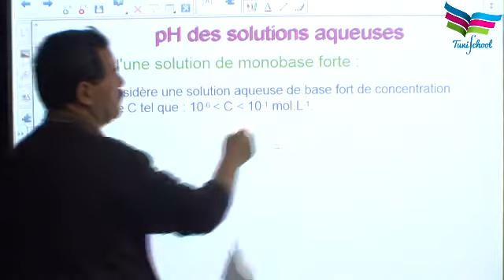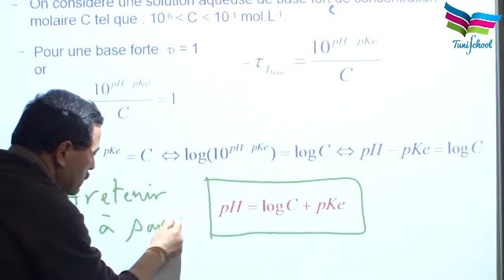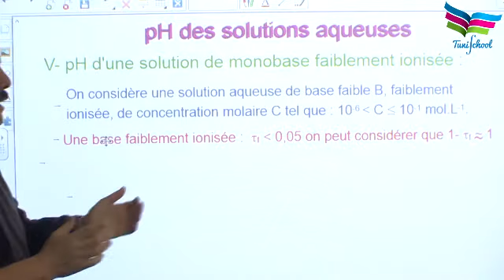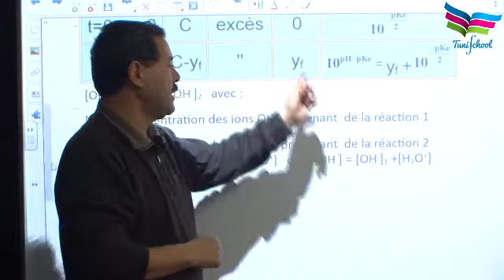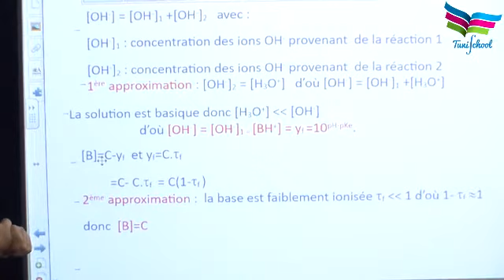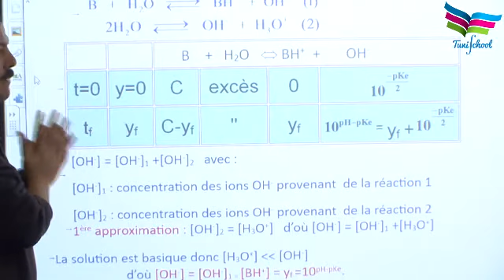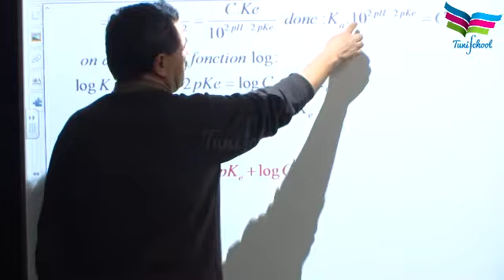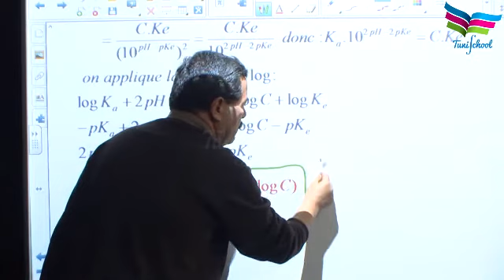pH des solutions aqueuses ( partie 3)